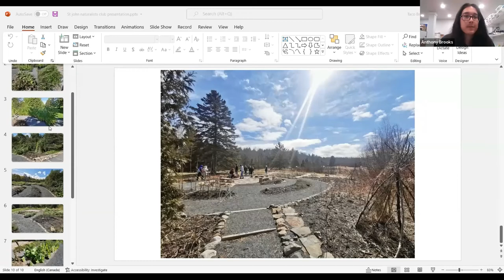Common uses for Wabanaki Plants and Fungi with Anthony Bardwell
The May 2022 meeting of the Saint John Naturalists’ Club featured guest speaker Anthony Bardwell, a member of Sitansisk (St Mary’s) First Nation.

Anthony shared his knowledge about the uses of local plants and fungi and the fascinating history of their use in the region from the two eyed seeing perspective (etuaptmumk). The two eyed seeing perspective means with one eye, we view the world through Indigenous ways of knowing and with the other eye, we view the world through Western ways of knowing.

Anthony has been studying plants and fungi for over a decade, and insects for about 6-7 years now. He had been volunteering at the Fredericton botanical gardens for a little over a year and a half until recently when he received a part time position there.

Anthony’s family owns and operates two businesses out of Fredericton; Wabanaki Tree Spirit Tours and Events organizes walks, workshops, and events for the public to inform and educate them a bit about the indigenous cultures here in New Brunswick; and Soulflower Herbals is our body care business where we make soap, moisturizers, lip balms as well as many other things and infuse extracts from the forest and surrounding areas into our products.